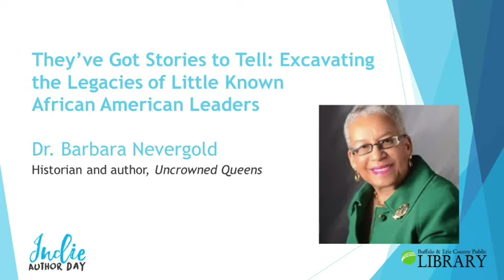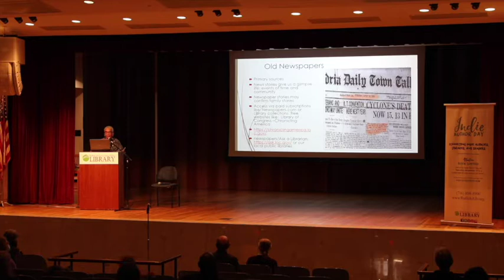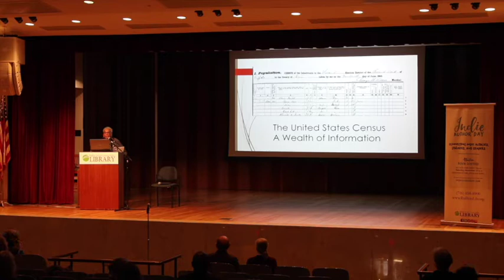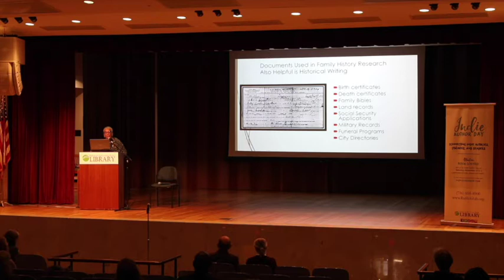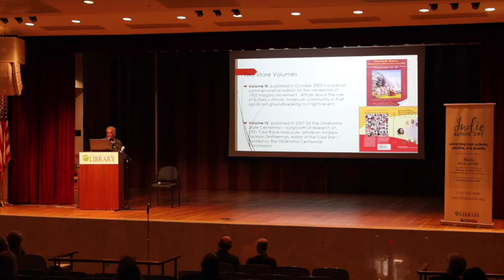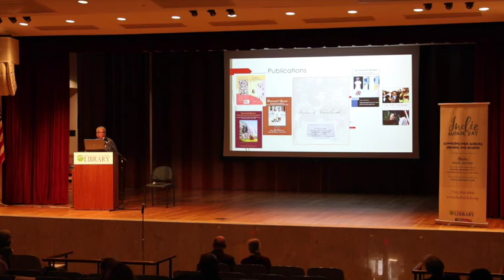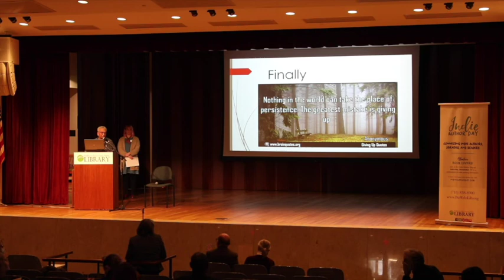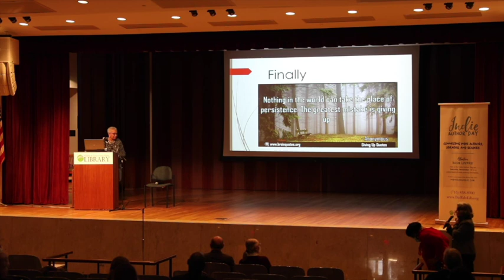Indie Author Day 2021: Dr. Barbara Nevergold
Dr. Barbara Nevergold presents on "They’ve Got Stories to Tell: Excavating the Legacies of Little Known African American Leaders" at Indie Author Day on November 13, 2021.